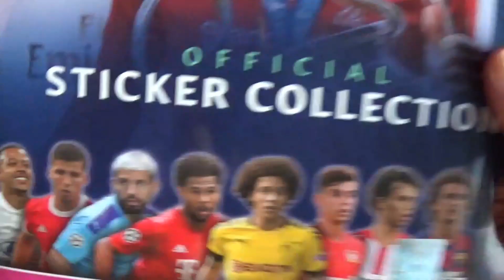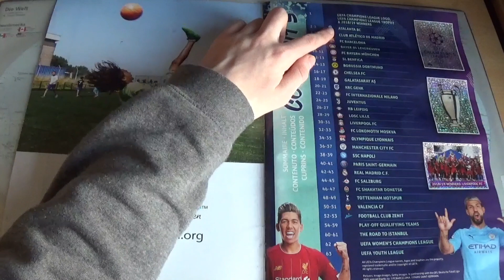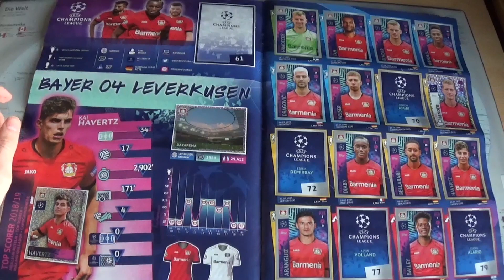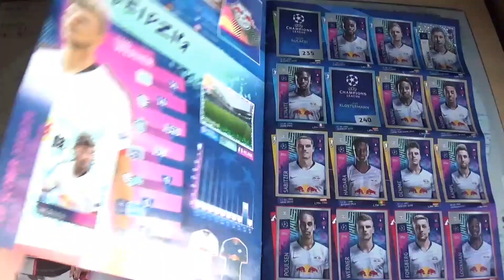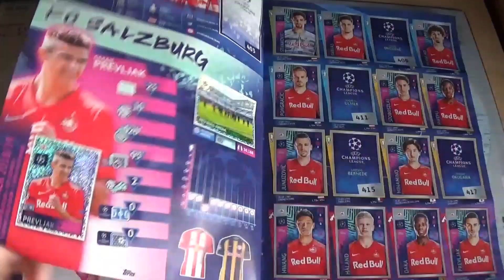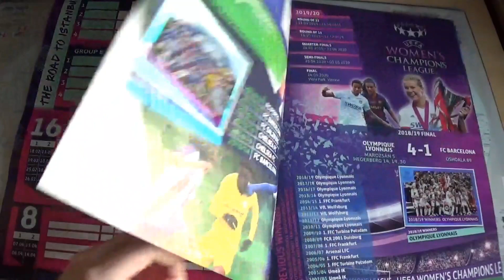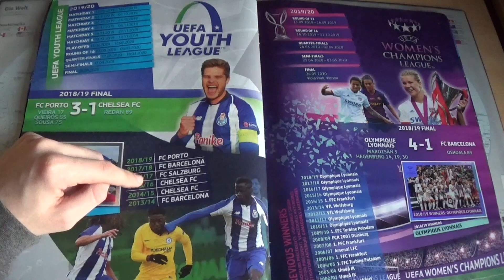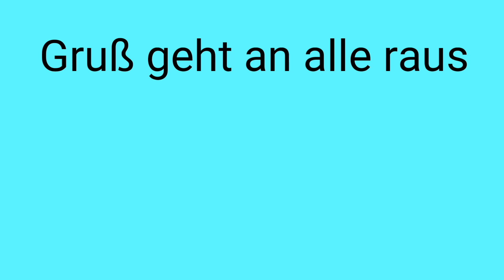Champions League 19/20 Stickeralbumupdate!!!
Mein Stickermanerga:Hendrik10